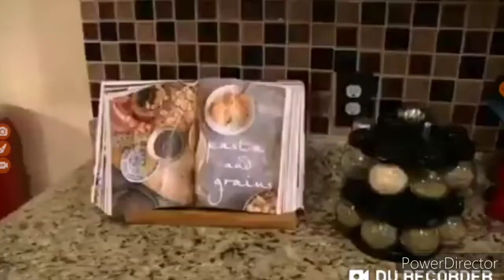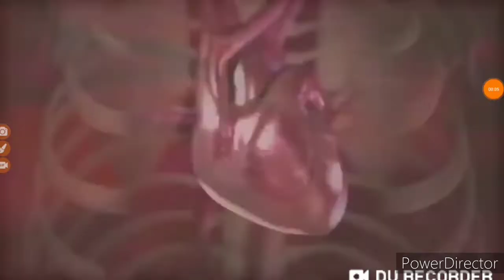Jeffy's PP Falls Off 1&2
AAAAAAAAAAAAAAAAAAHHH!